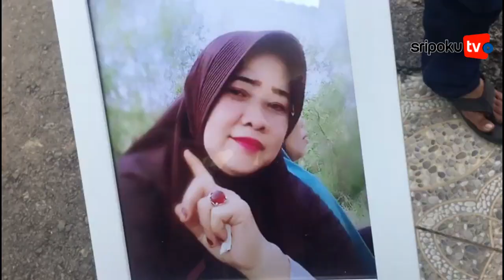Jenazah Efriza Yuniar di Sholatkan di Ruang Forensik RS Bhayangkara Palembang